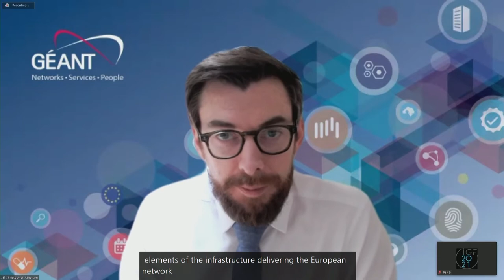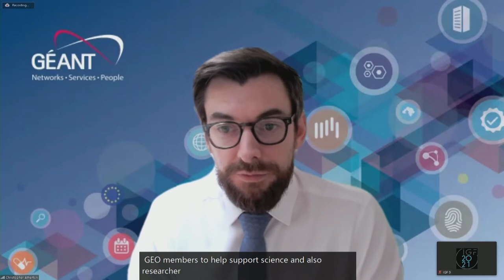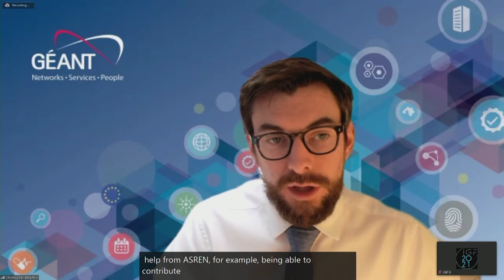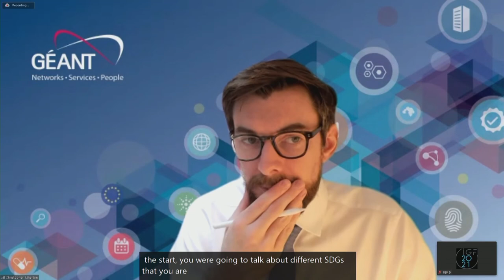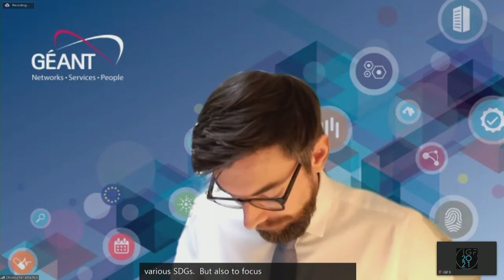IGF 2021 - Day 2 - Ballroom C - Exchanging research data responsible to save ‎the planet